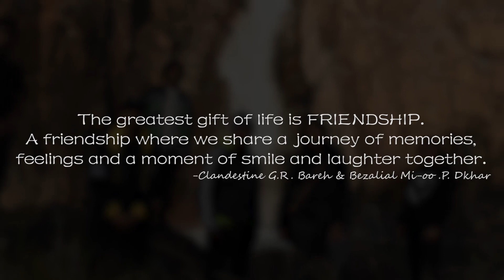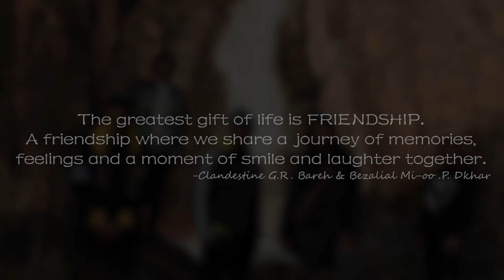RYNJI TREK // BEZA MI-OO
Rynji Falls is an enchanting waterfall located in Jaintia Hills District of Meghalaya. It is possibly the tallest single drop waterfall in the district. Rynji falls is not easy to reach since no motorable road exists that connects directly to the waterfall. Jowai town is the nearest town for connecting to Rynji falls.
The people from Jowai town normally trek to Rynji falls. The trek requires passing through Chamcham village about 10-12 km from Jowai. A local guide is required to make short work of the trek.  Visitors traveling in cars can do so until Mustem village and then trek for about an hour to Rynji.

Clady,Bethia,Aman,Wanmi,Iandee.

Music used in this video(no copyright):-